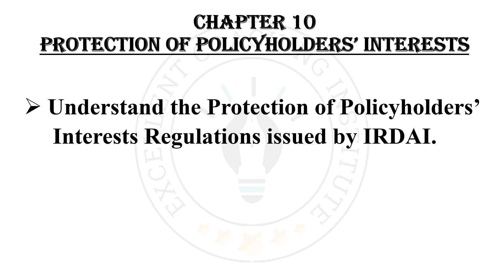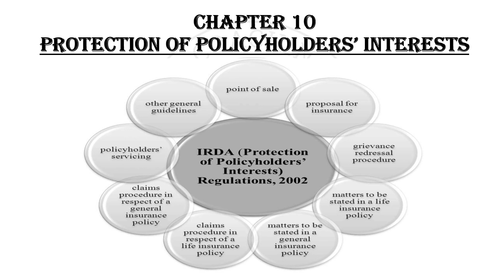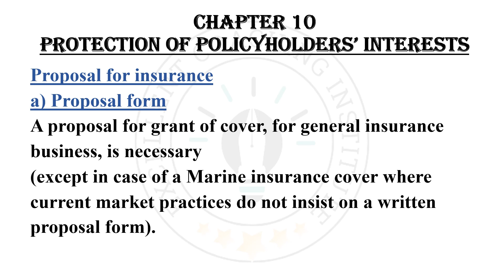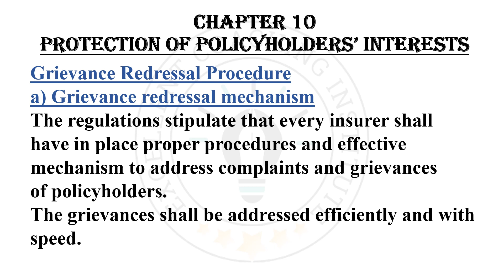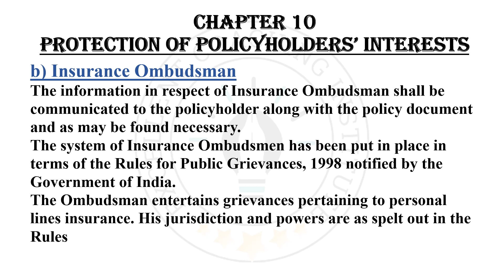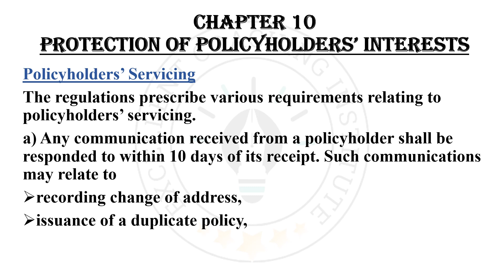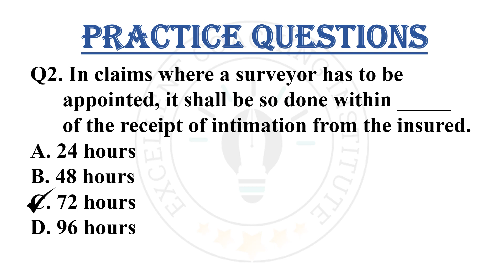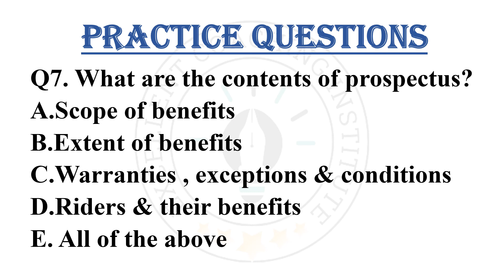IC 45| General Insurance Underwriting | Chapter - 10 | Associate Exam| iii Exam| Er. Aman Thakur